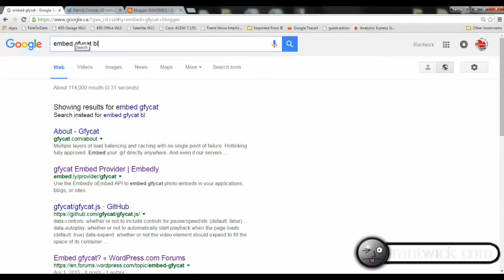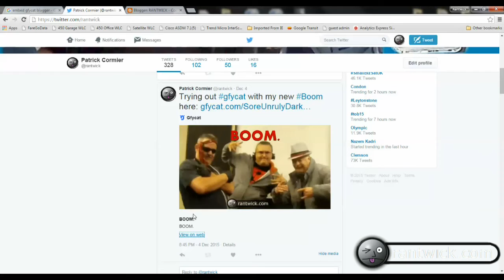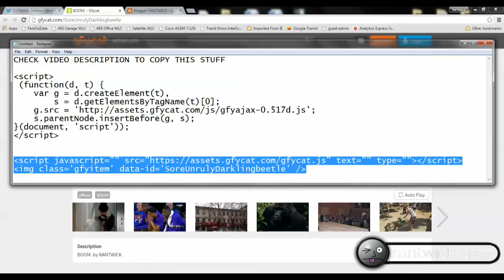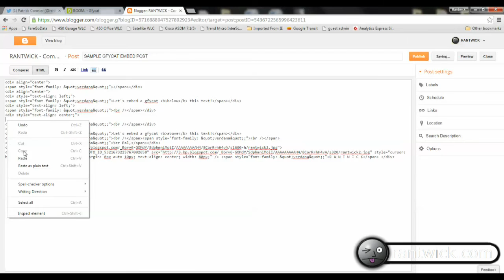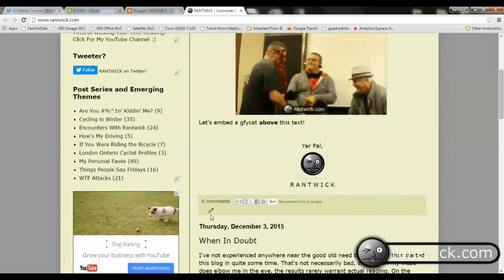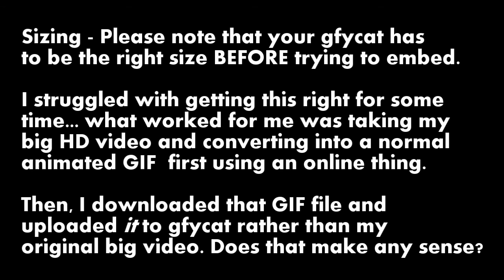How To Embed a GFYCAT in a Blogger Blog Post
Video tutorial on how to embed a gfycat in a blogger post. Two lines of html code are required. The first line is the necessary javascript and the second is the embed code, which is basically just a pointer to the individual gfycat.

I can't post code here because certain brackets are not allowed, so if you want the required html you can find, copy and paste it